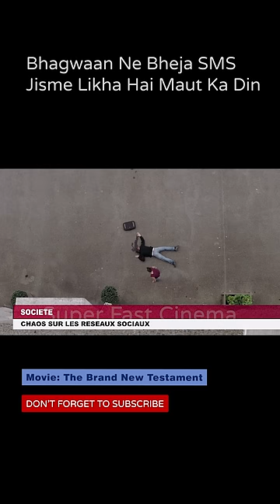Bhagwan Ka SMS, Jisme Likhi Hai Sabke MAUT Ki TAREEK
Bhagwan ne dharti par sabhi logon ko sms bheja hai jisme likhi hai unke maut ki tareek.